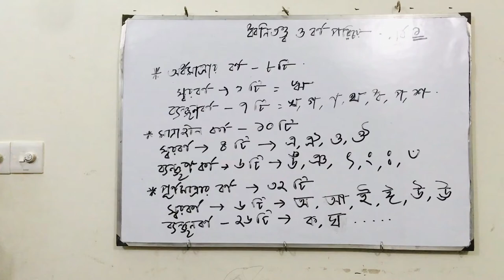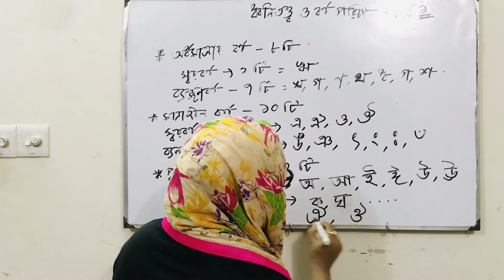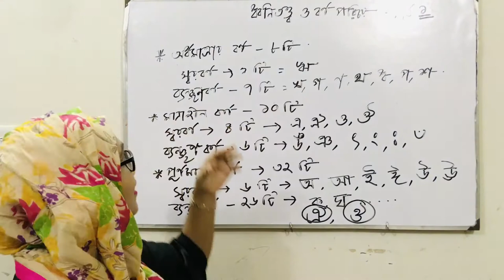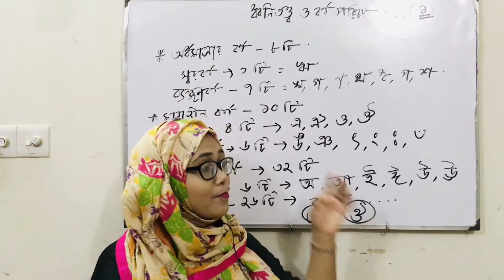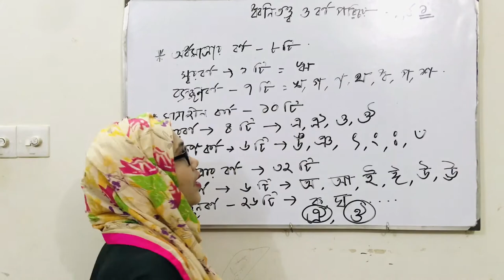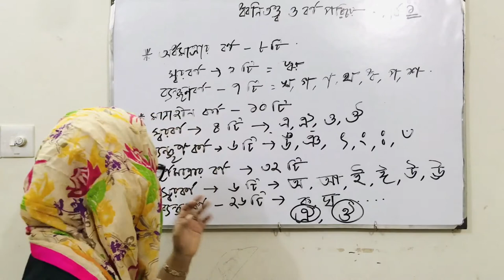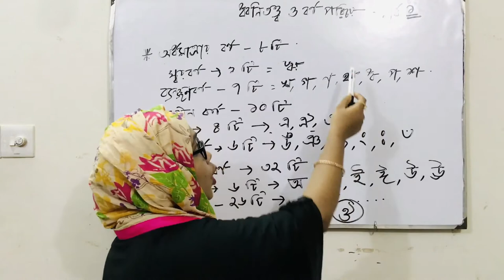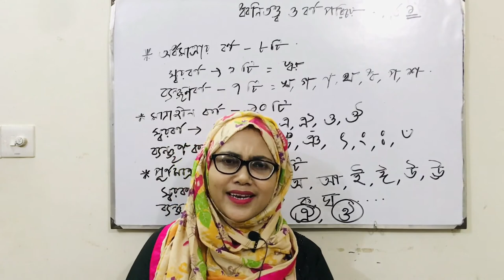ধ্বনিতত্ত্ব ও বর্ণপরিচয় পর্ব-১ || বাংলা ব্যাকরণ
কোনো ভাষার বাকপ্রবাহকে সূক্ষ্মভাবে বিশ্লেষণ করলে আমরা কতগুলো মৌলিক ধ্বনি / Sound পাই। বাংলা ভাষাতেও কতগুলো মৌলিক ধ্বনি আছে। বাংলা ভাষার মৌলিক ধ্বনিকে প্রধান দুভাগে ভাগ করা হয়। যেমন : স্বরধ্বনি ও ব্যঞ্জনধ্বনি
স্বরধ্বনি : যে সকল ধ্বনি উচ্চারণের সময় ফুসফুসতাড়িত বাতাস বেরিয়ে যেতে মুখবিবরের কোথাও কোনো প্রকার বাধা পায় না তাদের বলা হয় স্বরধ্বনি / Vowel sound । যেমন : অ, আ, ই, উ, ঊ ইত্যাদি।
ব্যঞ্জনধ্বনি : যে সকল ধ্বনি উচ্চারণের সময় ফুসফুসতাড়িত বাতাস বেরিয়ে যেতে মুখবিবরের কোথাও না কোথাও কোনো প্রকার বাধা পায় কিংবা ঘর্ষণ লাগে তাদের বলা হয় ব্যঞ্জনধ্বনি / Consonant sound । যেমন: ক, চ, ট, ত, প ইত্যাদি।